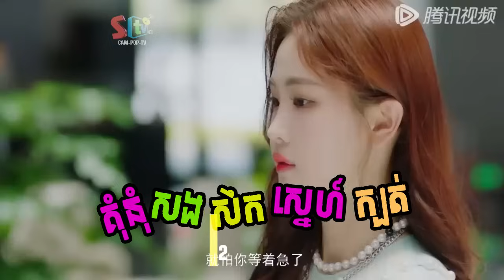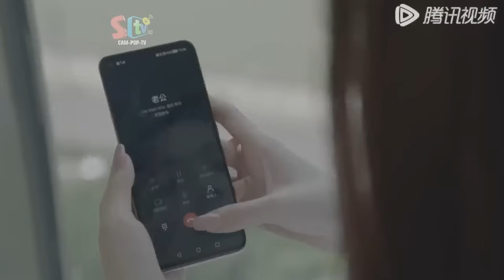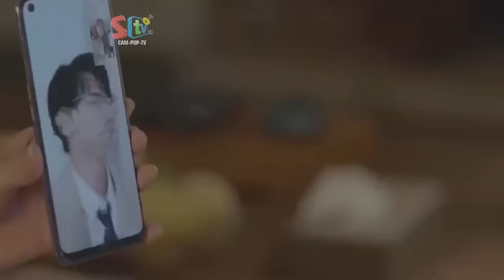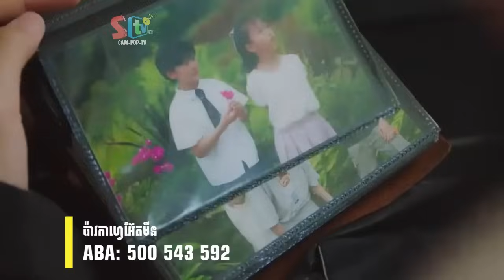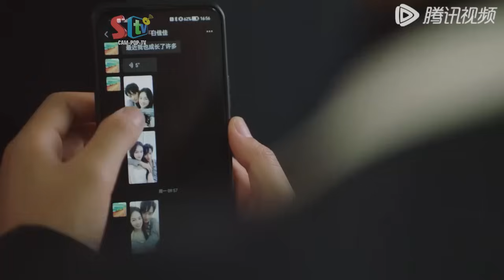គុំនុំសងសឹកស្នេហ៍ក្បត់ ភាគទី 01 || STV Cambodia